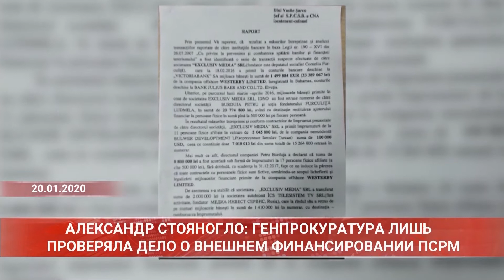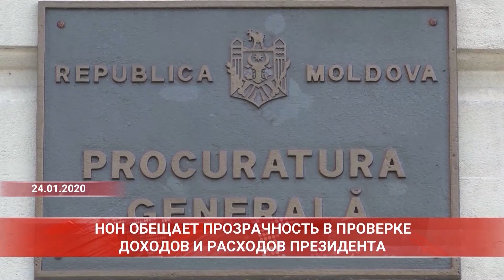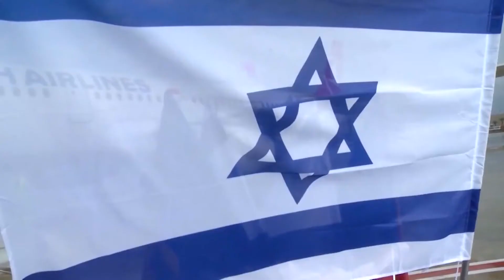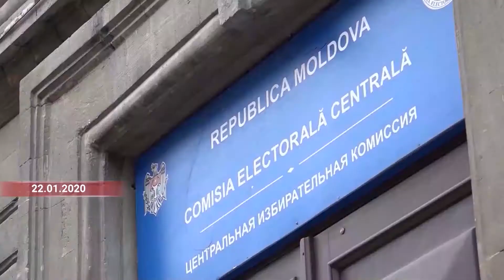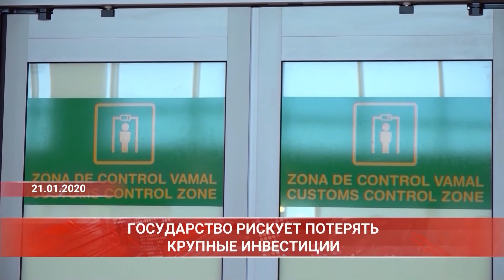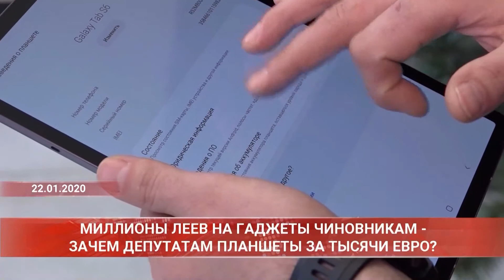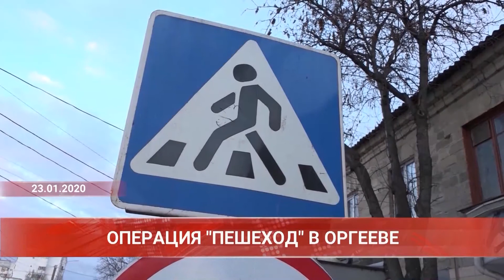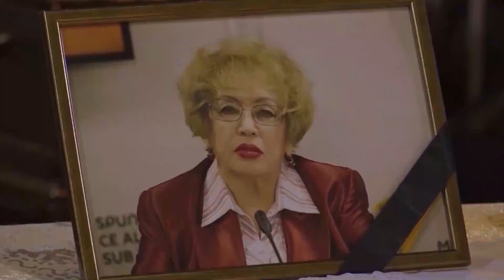"Время новостей - ИТОГИ" информационно-аналитическая программа Олеси Кайряк | 25 января 2020 г.